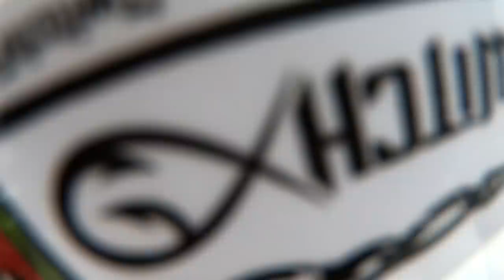ПОМОЩ!!! Риболов на ЩУКА в студено време / How to catch winter PIKE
Риболов на ЩУКА при минусови температури - Мисията невъзможна? При определени условия и за кратък период дори и в най-студеното време зъбатите риби се активизират. С подходяща техника и водене на приамката може да се провокират!

Taкъмите, които ползвам са:
► ВЪДИЦИ: